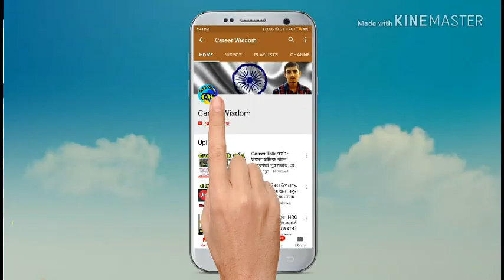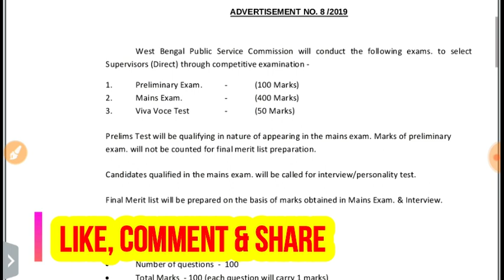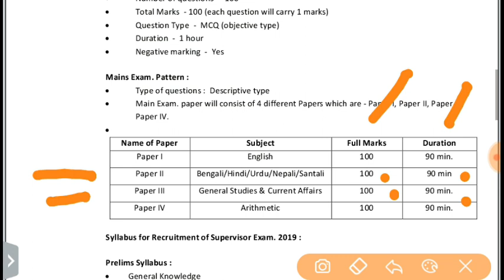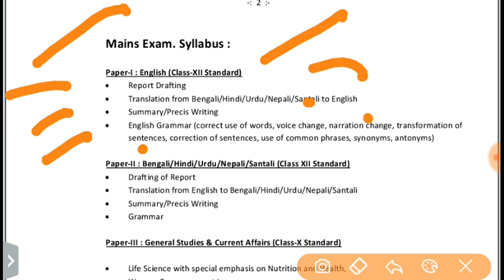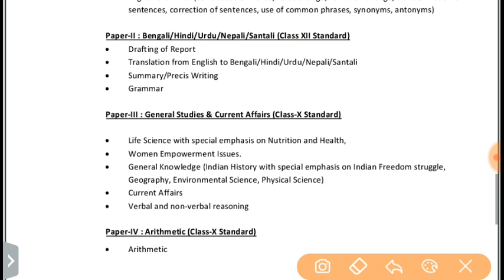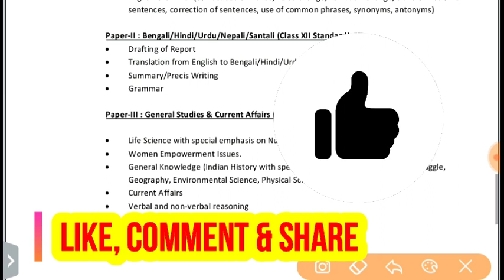ICDS সুপারভাইজার পরীক্ষার OFFICIAL সিলেবাস প্রকাশ করল PSC ...পরীক্ষার সিলেবাস দেখুন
ICDS Supervisor 2019 Exam Syllabus